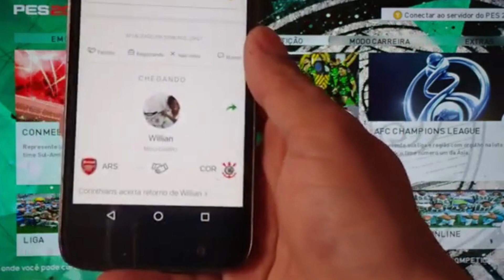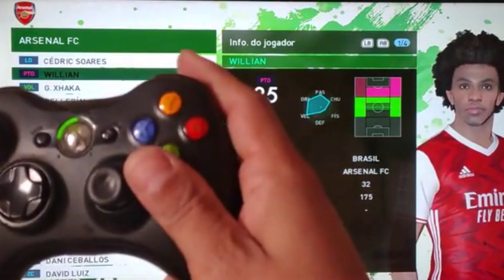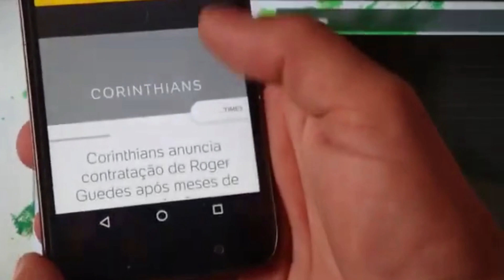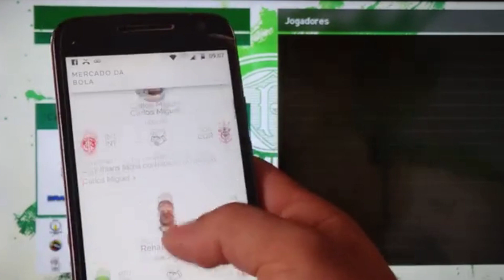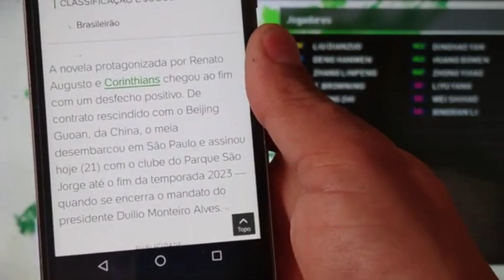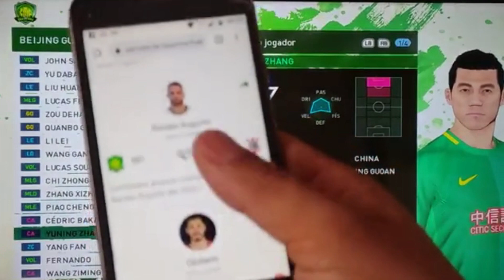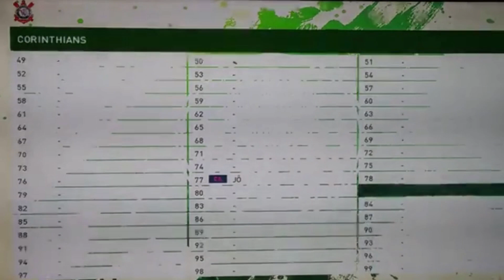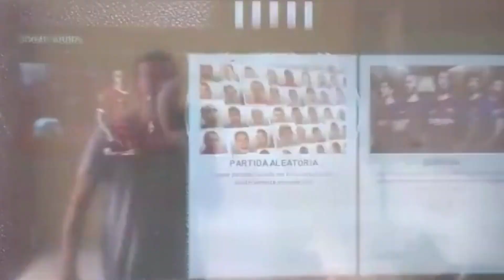Anderson Gamer Atualizar Jogadores pes 2018 No Xbox 360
▶JOGOS XBOX 360 : PROMOÇÃO   🌟🌟🌟🌟
▶Compre Pela  Loja ▶

* Nesse vídeo eu lhes trago ▶  Atualizar!  Jogadores pes 2018 para o pes 2021 no Xbox 360

*PATCH COMPLETO:
( Patch Completo instalado :Link para Download do programa

*PATCH COMPLETO: ARQUIVO   SOUND CPk  BAIXAR AQUI

*PATCH COMPLETO: 2